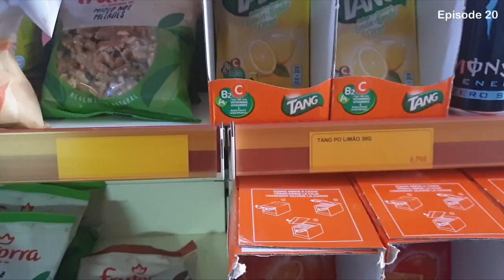Ein Tag in unserem Leben | a day in our life | VAN life family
In diesem Video siehst du, wie wir eigentlich nur einkaufen fahren wollen und dann von etwas Unerwartetem überrascht werden.
Nach dem Schreck geht's dann weiter zu den verschiedenen Einkaufsstationen. Da wir die großen Discounter nicht gerne unterstützen, dauern unsere Einkaufstouren tatsächlich einen ganzen Tag.

Wir sind Familie Schwab, unterwegs mit Gott.
Seit Januar 2022 sind wir eine Familie auf Weltreise.
Auf unserem Kanal “schwabministries” zeigen wir, dass unser eigener Weg auch ein guter Weg sein kann. Verantwortung übernehmen und die eigene Erfahrungen sammeln sind Kompetenzen, die wir unseren Kindern früh beibringen wollen. Als Kinder der neuen Zeit lernen sie unter anderem von uns, was “work and travel” ist, wie man auf Reisen lernen kann, wie es sich anfühlt eine Weltreise mit Kindern zu machen und wie man das Reisen mit Baby stressfrei hinbekommt.
Unsere lange Fahrt durch die Welt wollen wir mit dir zusammen erleben!

Wie schaffen wir es mit vier Kindern Vollzeit zu reisen?
Nun, wir haben ein passives Einkommen!
Wir haben tatsächlich einiges ausprobiert, im Internet Geld zu verdienen
und der aktuell beste Kurs zu diesem Thema ist dieser:

Nach vier Kindern können wir sagen, dass wir von zwei Babytragen überzeugt sind.
Der Bondolino ab Geburt bis ca. fünf Monate, auch toll auf dem Rücken.
Wenn die Babys dann ein bisschen größer sind, nehmen wir den Ergo Performance bis zwei Jahre. Auch gut auf dem Rücken zu benutzen.
ACHTUNG! Bitte tragt eure Babys niemals nach außen, auch wenn einige Tragen das ermöglichen.

Inzwischen weiß man, dass Füße Freiheit brauchen :-)
Unsere Kinder tragen daher Barfußschuhe. In den Schuhen muss man nicht barfuß sein, sondern sie unterstützen die natürliche Fußhaltung (auch mit Socken).
Vivobarefoot kids

Wie ihr wisst, sind wir Freilerner. Hier gibt es ein Beispielheft, das wir gerne benutzen. Ihr müsst euch natürlich eure Klassenstufe suchen ;-)

In this video you'll see how we manage an unexpectet adventure.
After that it takes us a hole day to do our grocery shopping, but we are having a lot of fun!

How do we manage travelling with kids full time?
We have a passive income!
Here you have the best course to learn how to earn money by using YouTube: